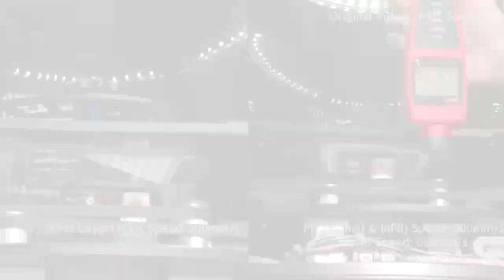KOKONI SOTA| Printing Speed Comparison | High-Speed Printing in Action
KOKONI SOTA can run at 600mm/s travel speed and can successfully print at 300mm/s. In the video, we show how KOKONI SOTA print at different speed. The video clip is the raw output without speed up!